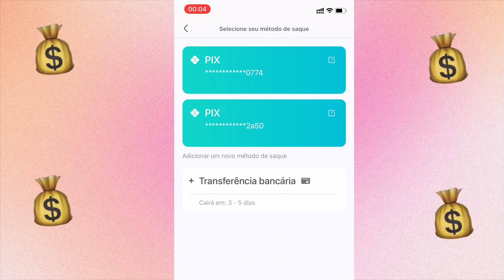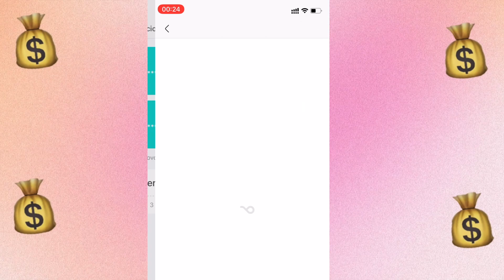FIZ + DE R$ 13 MIL NO KWAI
Meu código do kwai: Kwai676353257

💗 Meu endereço: CAIXA POSTAL 24107 CEP: 20550970 Rio de Janeiro - Rj